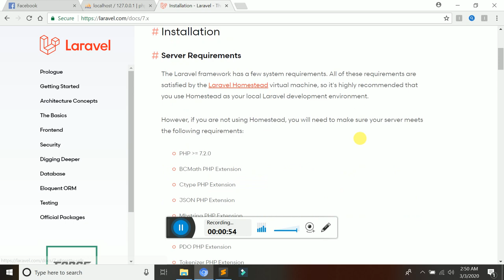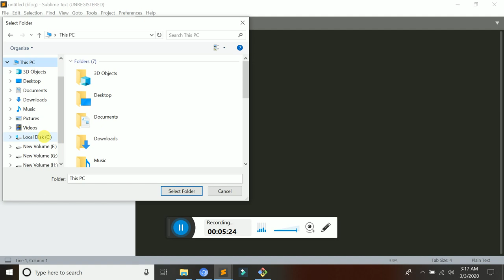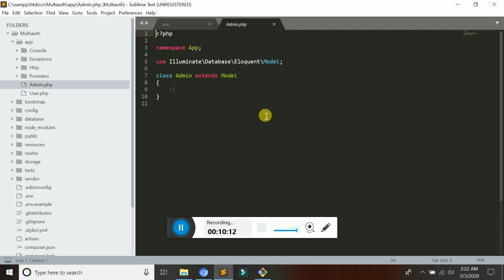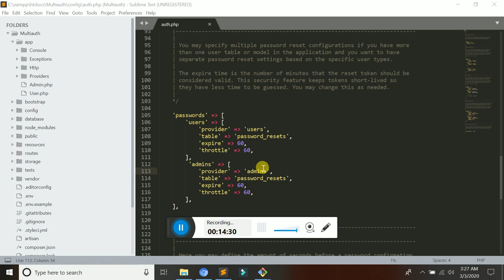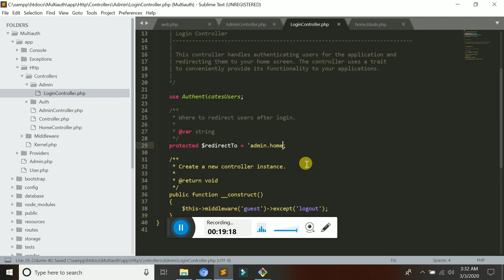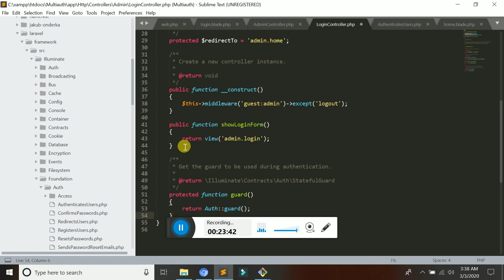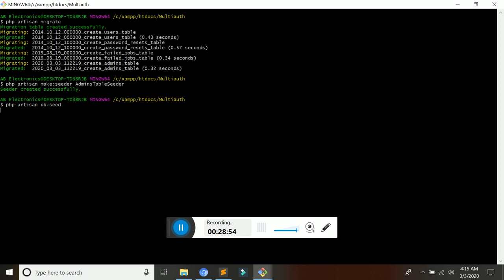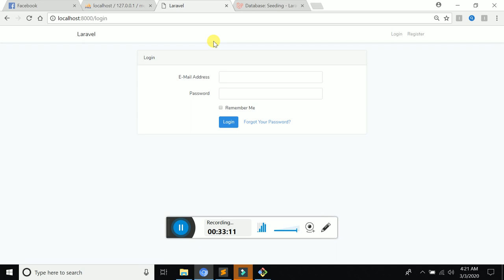Laravel 7 multi auth